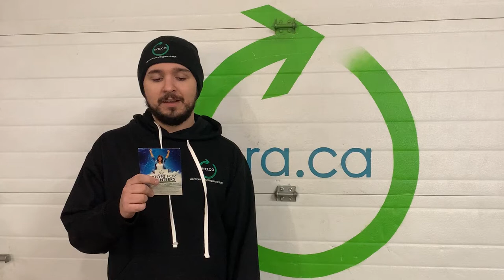Can you Help with Computers?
The ERA works with charities across the country to provide refurbished electronics for their programs. This gives them access to reliable technology while allowing them to apply their resources to what they’re good at, developing programs to help Canadians struggling with poverty, health concerns or are otherwise experiencing misfortune.

Can you help the following organizations with computers and laptops?

Hope for Community Development
Association of Liberian Immigrants

Give us a call at 1877-9EWASTE or book a pickup today!